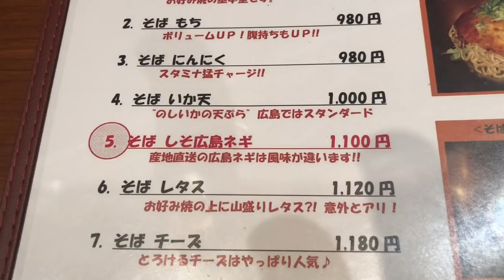プロの技にびっくり！お好み焼きの職人技！一部始終【えん 藤沢】飯テロ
プロが焼くお好み焼きを全て収めたスペシャルな動画！今回は湘南にある【お好み焼き えん】さんです。味はもちろんですが、熟練した職人技で仕上げていくお好み焼きは見てるだけでも楽しいです。そんな動画が作りたくて今回は編集しました。このお店おすすめです！

▼フラメンコロイド のサブチャンネルもよろしく！▼

《お好み焼き えん》
※神奈川県藤沢市
※Tel=0
※営業時間=【月〜金】
                   11:00~14:00  18:00~20:00(L.O20：00)
                   【土祝日】
                   11:00~15:00 :00~:00(L.O：)
※不定休

■サイト
メロンシート